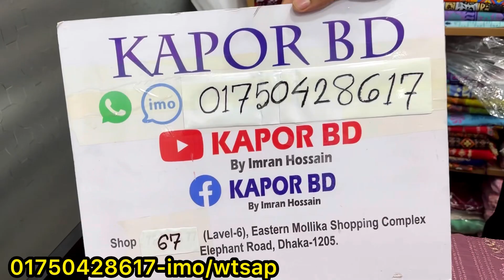স্পেশাল অফারে লাক্সারি কাজের পাকিস্তানি ভার্সন থ্রিপিস | Luxury party wear three piece 2023